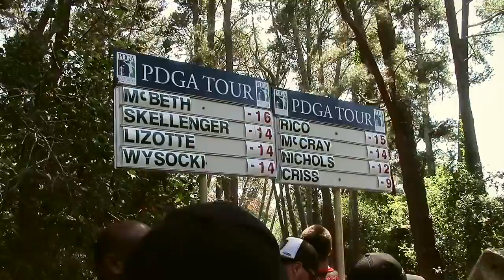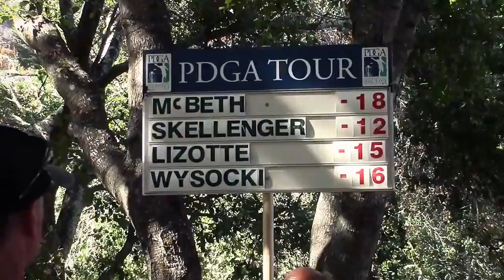popodisgolf2 McBeastDiaries 2014MastersCupPaulMcBeth